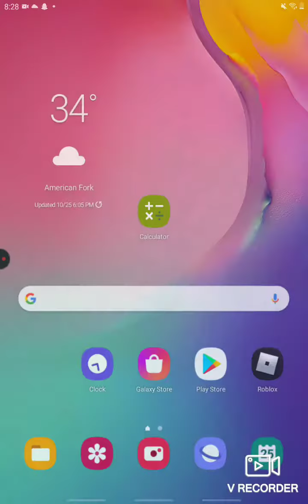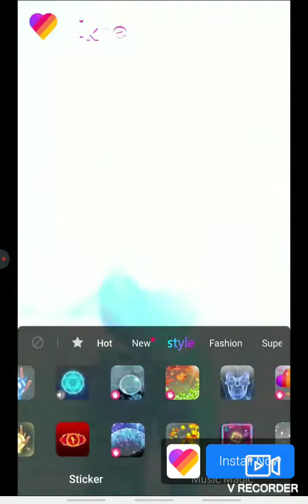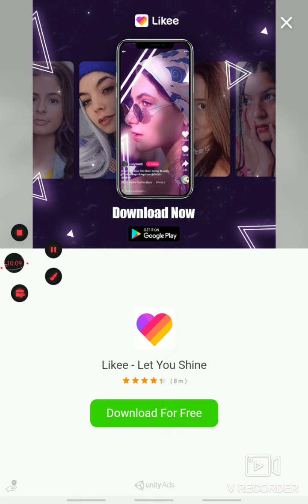Playing Paper.io! (Anoyying)